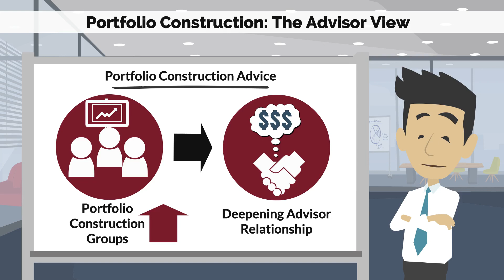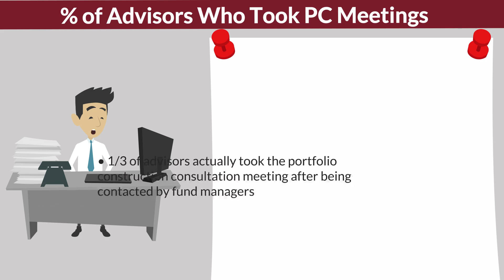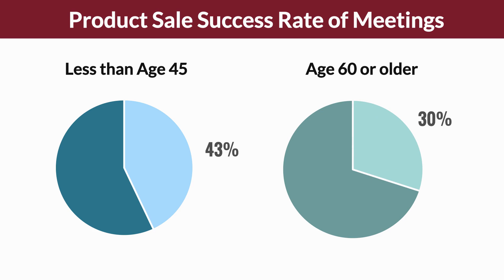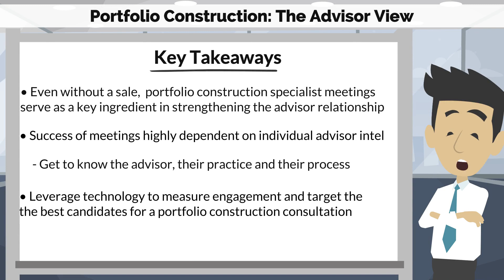Impact of Portfolio Construction Specialists